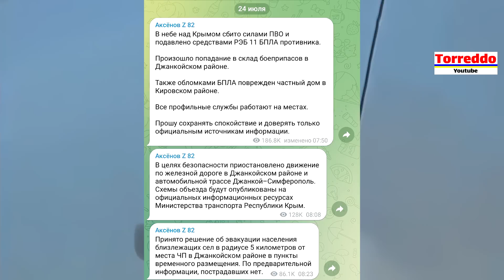В Крыму атакован аэродром Веселое. Началась эвакуация населения.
ПриватБанк: 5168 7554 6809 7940

В Крыму произошла массовая атака беспилотниками и ракетами. Как пишут оккупанты, три ракеты попали в склад боеприпасов в посёлке Вольное Джанкойского района. Попали прямо по аэродрому Веселое, на котором могла быть российская авиация.